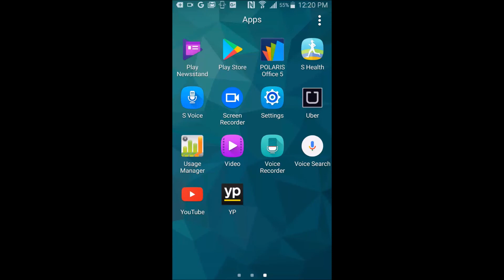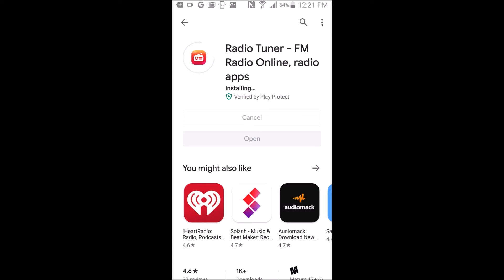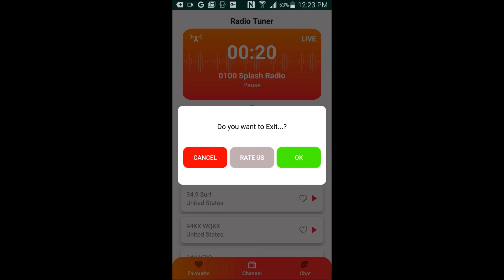How to Install FM Radio in Smartphones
This video is a step-by-step tutorial for installing FM Radio on smartphones. The phone used in this video is Samsung Galaxy S5.

'Hey' Tee

'Nothing is free' tee